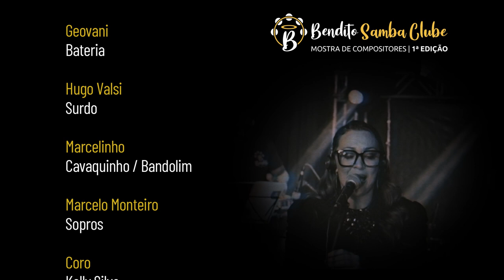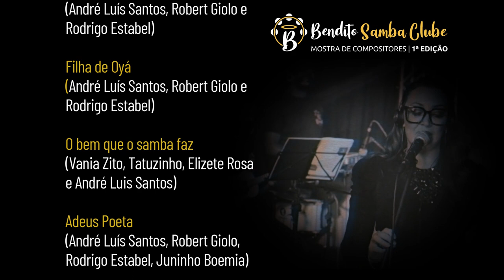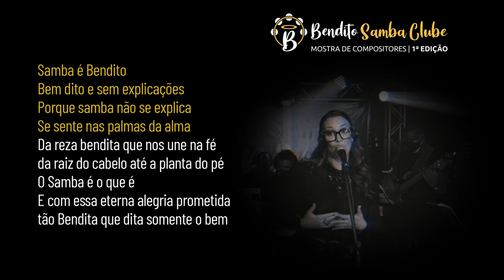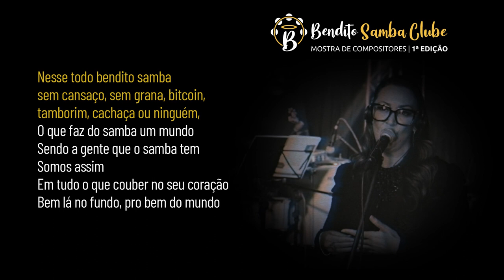Live Carolina Soares canta André Luís - Bendito Samba Clube - Mostra Compositores - 1ª Edição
Show de Carolina Soares interpretando as músicas do compositor André Luis Santos. Bendito Samba Clube - Mostra Compositores
Direção Musical: André Moura Nunes

BENDITO SAMBA CLUBE
CAROLINA SOARES CANTA ANDRÉ LUIS

Cantora
Carolina Soares

Arranjos e Direção musical
André Moura Nunes

Banda Bendito Samba Clube (Em ordem alfabética)

André Matanó - Teclado
André Moura Nunes - Violão 7 cordas
Bebê Góis - Percussão
Bolinha - Percussão
Dall - Baixo
Geovani - Bateria
Hugo Valsi - Surdo
Marcelinho  - Cavaquinho / Bandolim
Marcelo Monteiro -Sopros
Coro :  Kelly Silva,  Silvilí, Vagner Maciel

Músicas
1- Mensageiro do Compositor
(André Luís Santos, Robert Giolo e Rodrigo Estabel)
2-Filha de Oyá
3- O bem que o samba faz
(Vania Zito, Tatuzinho, Elizete Rosa e André Luis Santos)
4- Adeus Poeta
(André Luís Santos, Robert Giolo, Rodrigo Estabel, Juninho Boemia)
5 - Perdão
(André Luis Santos, Ricardinho Raiz)
6 - Canto Feliz
(André Luís Santos, Robert Giolo)
7 - Um Novo Viver (Filho Querido)
8 - Busão
( André Luis Santos, Robert Giolo)
9 - Sozinha
(André Luís, Robert Giolo e Rodrigo Estabel)
10 - Perucheano até morrer
(André Luís e Robert Giolo)

Direção Geral
Marcus Marmello

Produção Executiva
Andreia Pieretti
Pieretti Produções